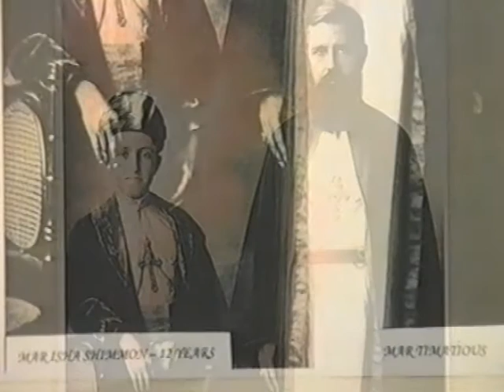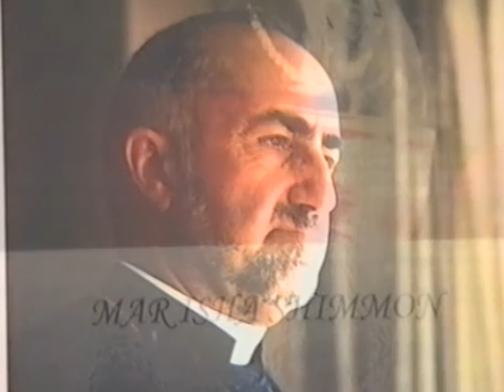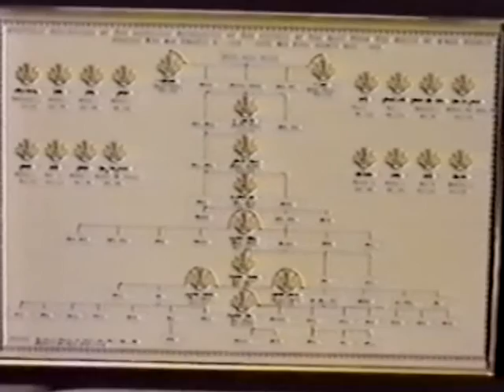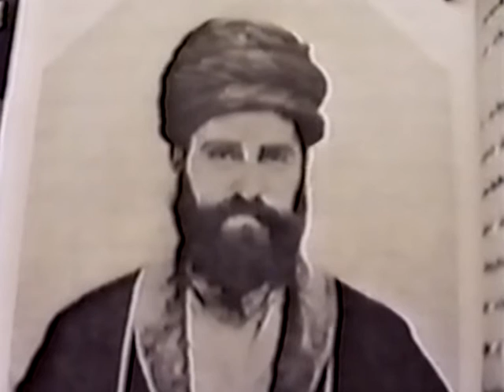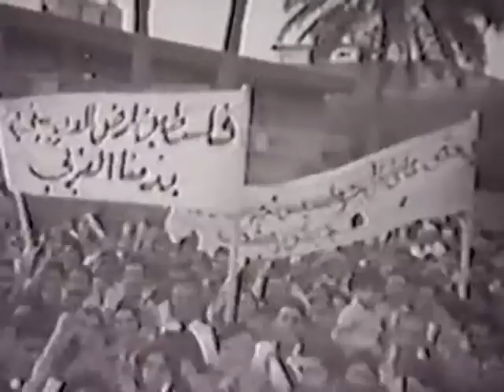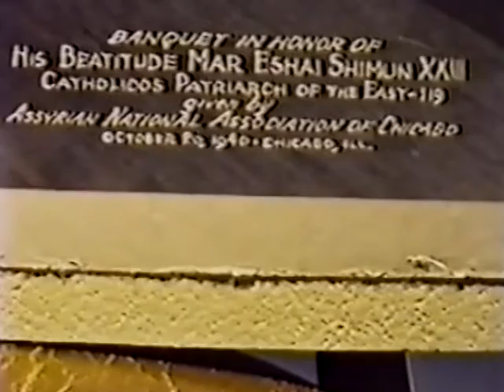Mar Eshai Shimun XXIII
Mar Eshai Shimun XXIII (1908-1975) - Catholicos Patriarch of the Assyrian Church of the East.
The video is from Moneer Cherie in Australia.